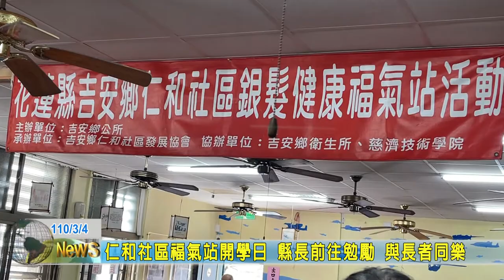20210304 02 仁和社區福氣站開學日 縣長前往勉勵 與長者同樂